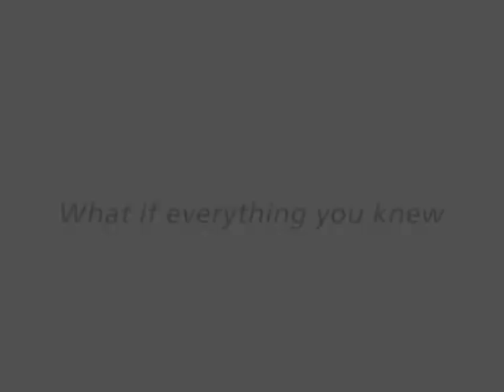Chronicles of Ancient Darkness Trailer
"Final Hour" © X-Ray Dog